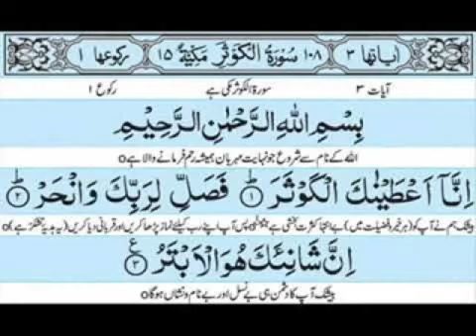Surah Kausar with Urdu Translatin.